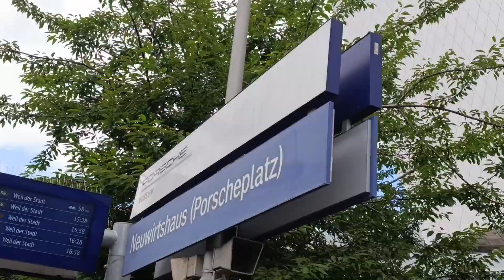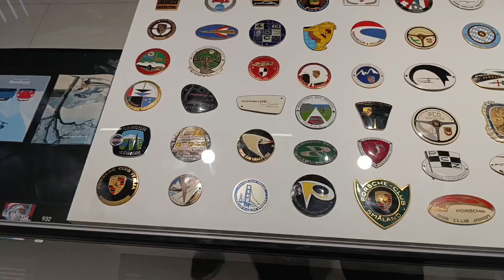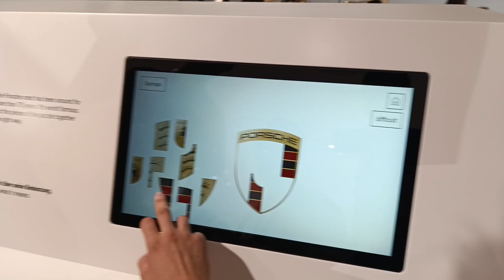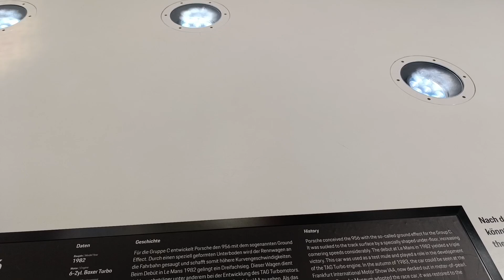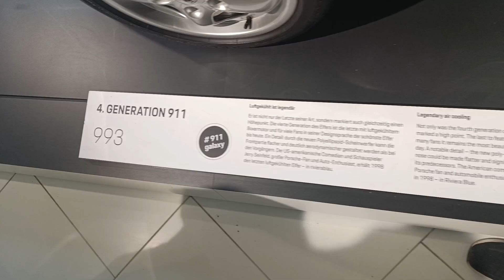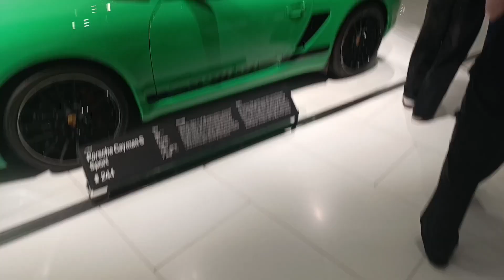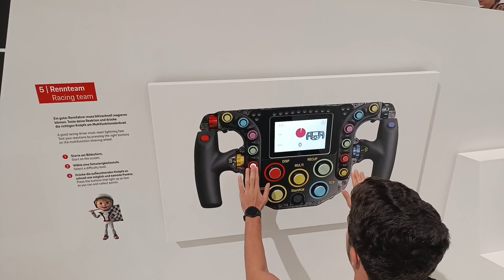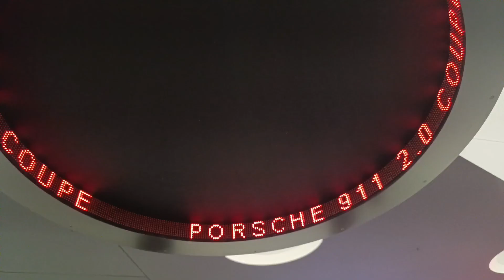Porsche Muzesine gittik!